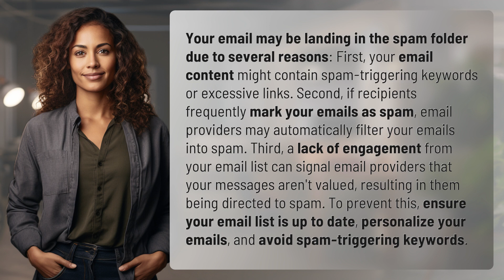Why is my email going to the spam folder?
Avoid the Spam Folder: Tips for Email Deliverability 👉 Email Deliverability Tips 👉 Discover why your emails are going to spam and learn how to improve your email deliverability. Avoid spam-triggering keywords, engage your audience, and personalize your emails to ensure they reach the inbox.

Laura S. Harris (2024, May 2.) Why is my email going to the spam folder?
    🌐 AskAbout.video